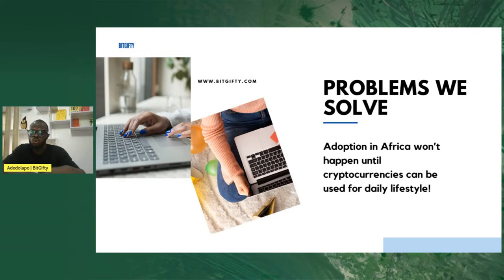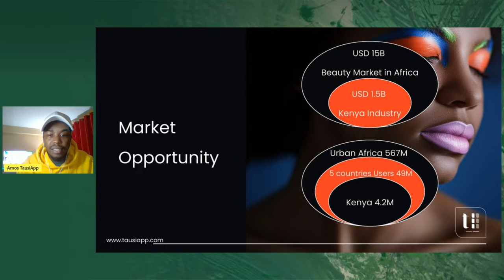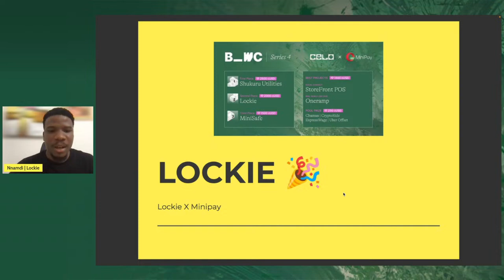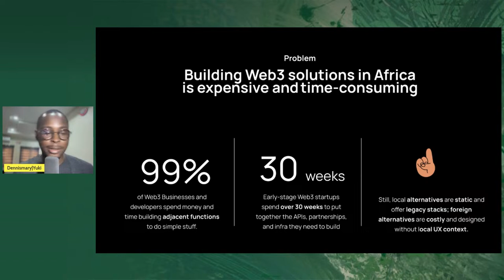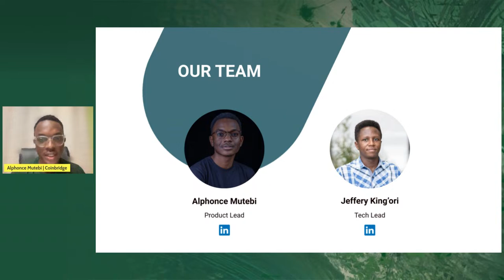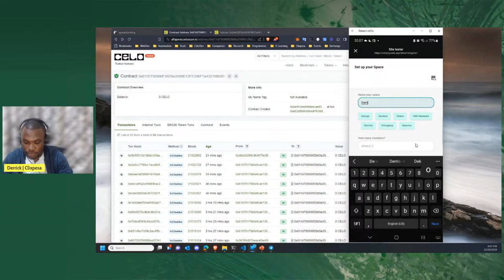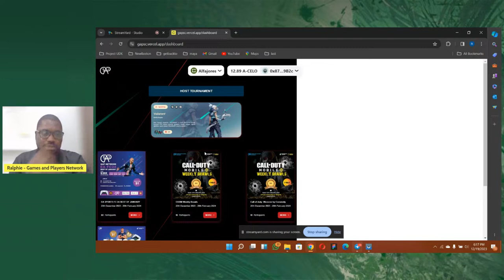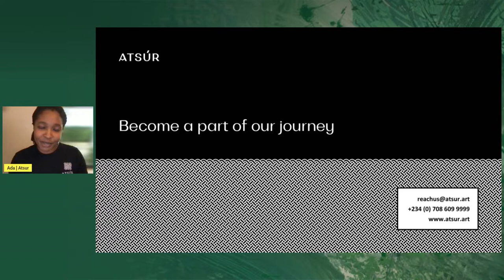Celo Camp Demo Day: The MiniPay Launchpad